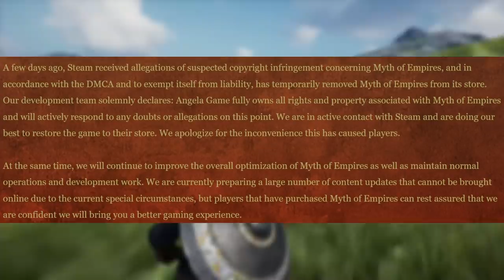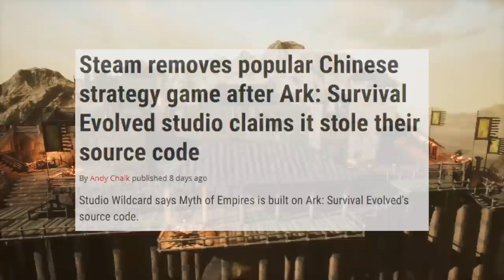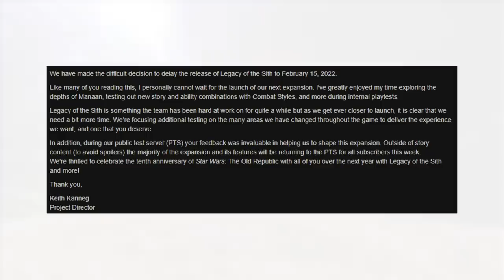New Warhammer MORPG, Corepunk Delay, Crowfall Shutdown Rumors | This Weeks PC Gaming News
This week we've got news of a brand new Warhammer MORPG, Corepunk Beta Delay, and rumors of Crowfall being shut down. Tons of other stories, along with the Game Awards reveals and more. Let's go.

This Weeks PC Gaming News
00:00 This Weeks PC Gaming News Intro
00:54 Warhammer Age of Sigmar (New Multiplayer Online RPG) Revealed
03:01 Corepunk Beta Delayed, Still Making Progress
05:13 Crowfall Shutdown Rumors
07:40 FFXIV Endwalker Launch Problems Are Bad
10:01 Myth of Empires Removed From Steam For Stolen Code
12:47 SWTOR Expansion Delayed 2 Months
14:42 PSO2 NGS Gets First Major Content Update
15:57 New V Rising Gameplay Looks Great
17:27 Best of the Game Awards Recap

New Game Reveals
19:37 Undecember (Hack and Slash ARPG)
20:32 King of Dwarves (Underground City Build)
20:56 Stargate: Timekeepers (Real Time Tactics)

New Stuff Playable This Week
21:24 Kingdoms of Amalur Fatesworn Expansion
23:03 The Gunk (Action Adventure Game)
23:29 Bungie 30th Anniversary in Destiny 2
23:37 Fallout 76 Night of the Moth Update

My gear:
Headphones – V-MODA Crossfade M-100
Mic – Shure SM7B
Mixer – GOXLR Mini
Computer – Doghouse Armor TL (use code FORCE for free 500GB SSD with purchase of any system)